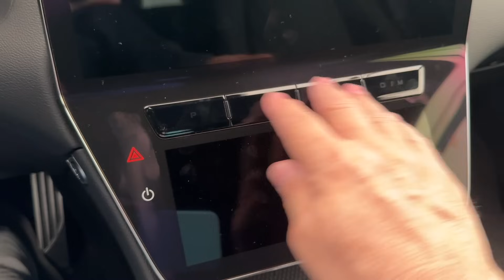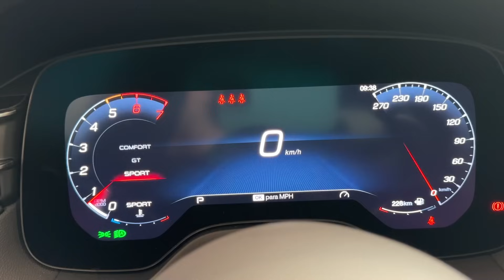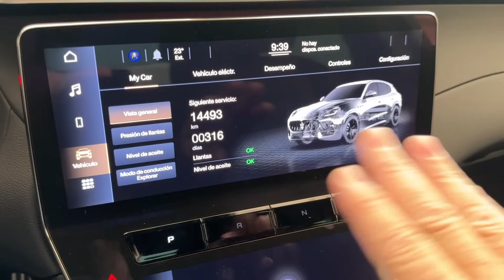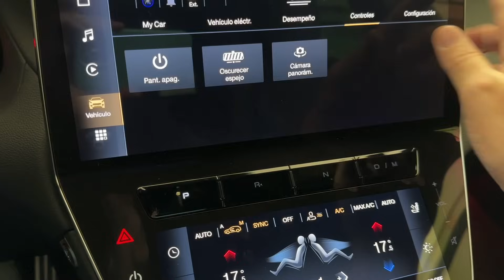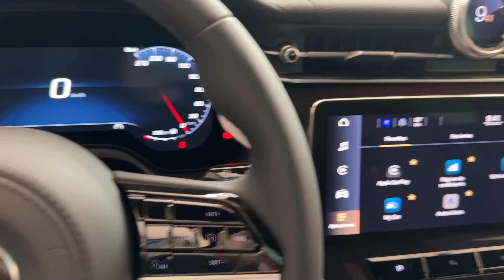Maserati Grecale. Como me recetó el Doctor.